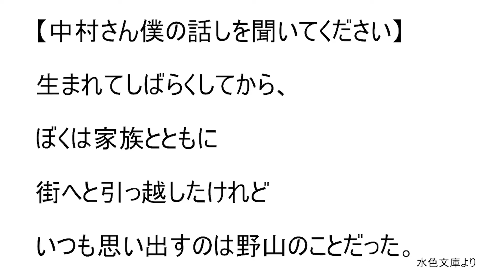感情移入が簡単にできるコツを伝授！～中村さんって？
「中村さん」というだけで感情移入できる

なかなか感情移入でできない。

ただ、どうすれば文書に感情が入るか？

簡単な原稿を使って感情を入れていくことが感情移入の入門編です。

普通の声が届かないところにいる人に向けてナレーション原稿を読んでみると感じが入りやすい

感情移入の基本そしてこれを応用していくと感情が入った原稿の読み方でできる

■もくじ
00:00　‹オープニング›
00:45　‹解説1›
01:33　中村さん基礎編
05:24　中村さん応用編
07:21　‹まとめ›
08:29　‹エンディング　お知らせ›